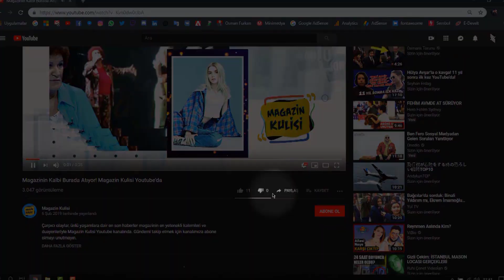UYUŞTURUCU YÜZÜNDEN ANNE OLAMIYOR | Magazin Kulisi